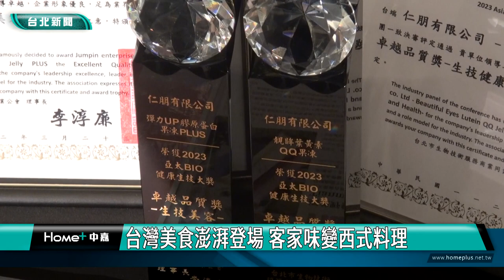台北|美食|展覽|台灣美食澎湃登場 客家味變西式料理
台灣美食澎湃登場 客家味變西式料理

台灣美食享譽國內外，600多攤的美食、伴手禮將在台灣美食展齊聚，８月４號到７號世貿一館盛大展出，期間的限定優惠最低下殺一折起，邀請民眾一同來見證國家的多元美食風貌。

一秒激怒義大利人的客家小炒、梅干扣肉披薩，將在台灣美食展登場請民眾試吃，客委會為推動客家美食，結合更親近大眾的現代飲食，中西餐傻傻分不清楚十分特別，還有米其林餐盤推薦的頂級牛排套餐七折就能吃得到，吃得美味之外還兼顧營養的ＱＱ果凍讓大人小孩都愛不釋手，台灣美食展集結多元豐富的美食與優惠限定，推薦給國內外民眾。

600格攤位展出美食、伴手禮，還有展演全台各地冠軍菜餚、推廣各區域遊程，廚藝教室、DIY體驗活動，帶動美食文化與觀光。

除了大啖美食，各大飯店有推出超值優惠餐券住宿券，異國美食展區也以食會友，包括日本、韓國、越南還有奈及利亞好味，讓民眾逛展挖寶，享受美食帶來的幸福感。